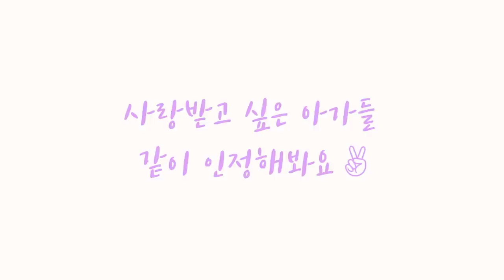사랑받고 싶은 에고